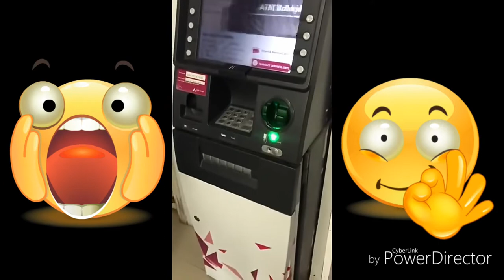ATM se chori | Atm frauds | Atm card heakr | Atm se chori kaise ki jati h| just fun channel number 1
Atm trick | Cash chori | Atm machine se chor |
Atm card chor | Atm cash chor |
Atm card heakr | Atm fraud scammer |
Atm se paise kaise chori |
Bina atm se kaise paise chori hote hai |
Atm machine | Chori atm | Atm se chori karna | Atm se chori kaise ki jati hai |
Atm se chori kaise karte hain | Atm se chori |
Atm chori | Atm me chori | Atm robbery |
Atm frauds in india | Atm frauds |
Atm se chori kaise ki jati hai |
Atm se chori kaise |